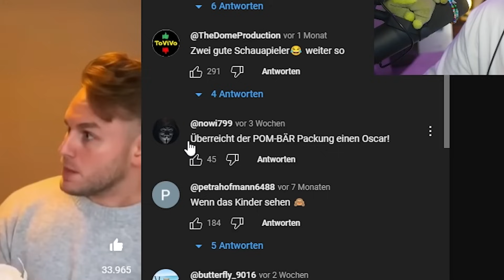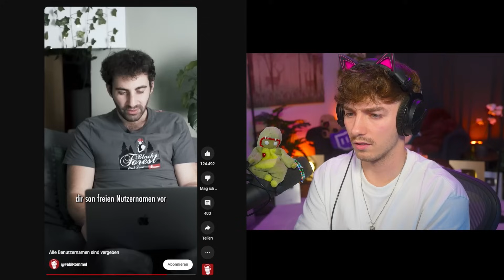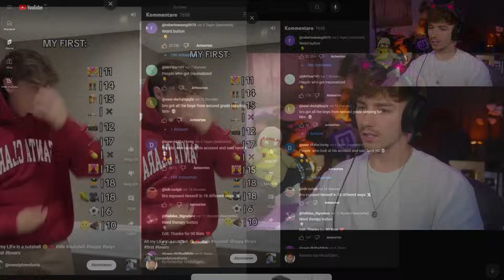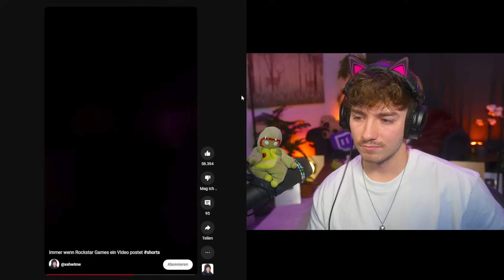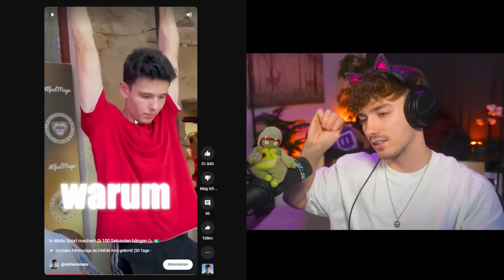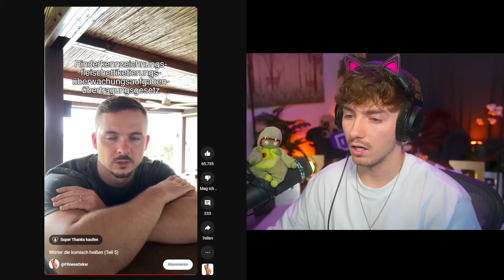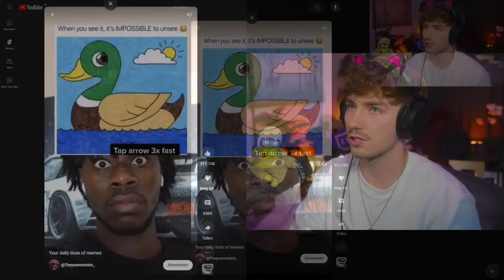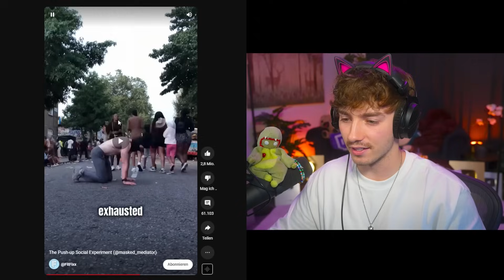Mexify schaut Shorts 21.0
Reaktion zu: @FitnessOskar @imsemdiary276 @HoneyPuu @FabiRommel @svandyloveshorts @EarlyGameDE @JonasMoll95 @xshowtime @AlpayPrivat @JamesSeo@AdrianAmaru @niizzey @Blackout1 @Abijamusic @kaanetm @FitFixx